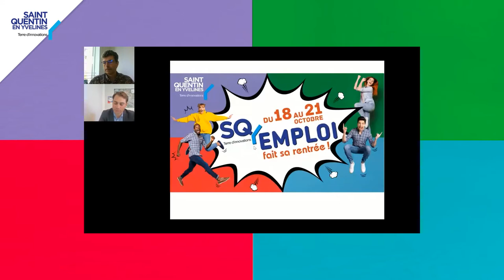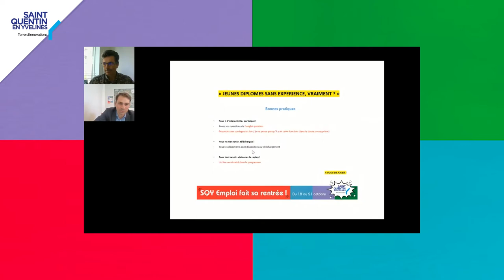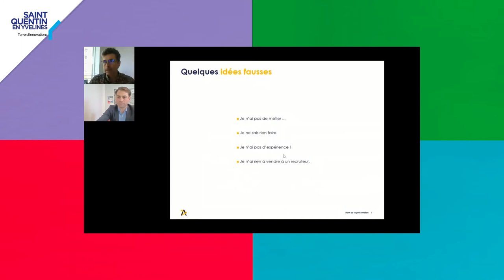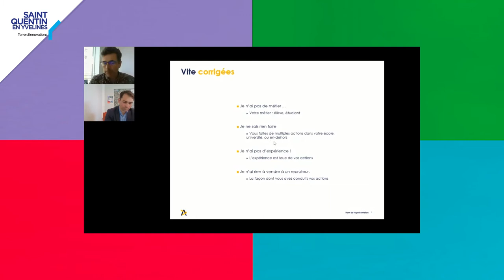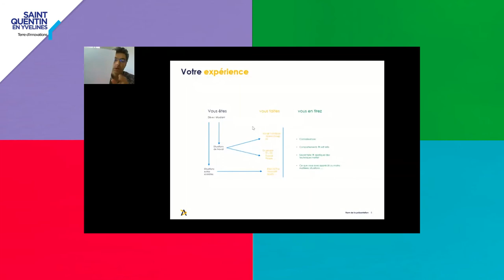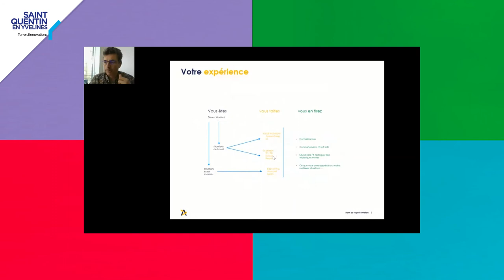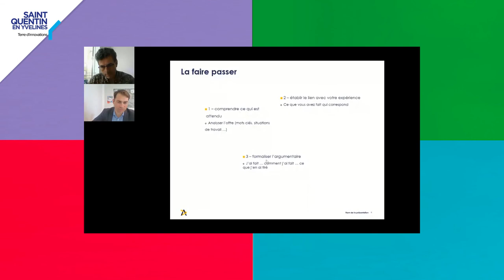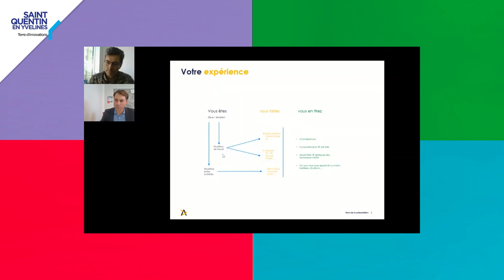[ SQY Emploi 2021 ] Jeunes diplômés sans expérience, vraiment ?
Webinaire organisé dans le cadre de « SQY Emploi fait sa rentrée
Daniel Arnoux – Consultant relations entreprises - APEC